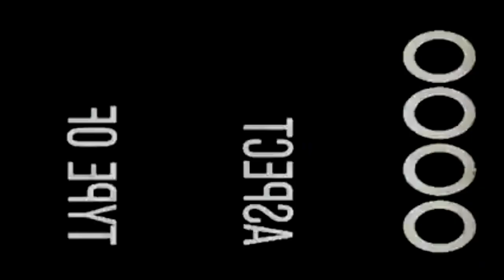VLOG#73 Inspirational Quotes #4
Category Entertainment